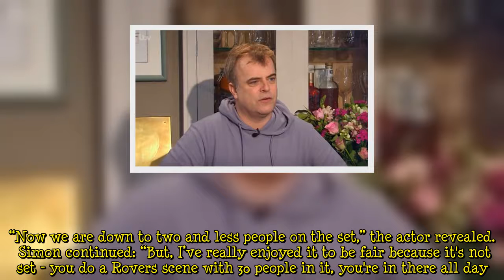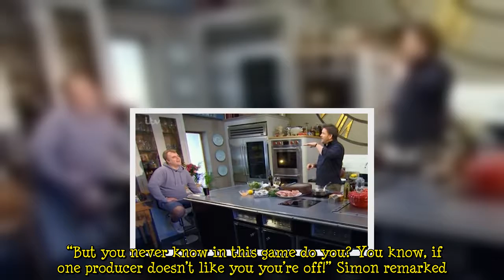Coronation Street: Simon Gregson hints at uncertainty over future ‘You’re off!’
Simon Gregson was the celebrity guest on James Martin’s Saturday Morning this weekend. As well as joining in with some cooking related chat, Simon opened up about his career as a soap star. The Coronation Street actor spoke about his experience working amid the coronavirus pandemic. However, he hinted that the future of his character, Steve McDonald, is uncertain. Speaking on the show, James asked Simon what it’s been like filming Coronation Street during the pandemic and how things have change  ...